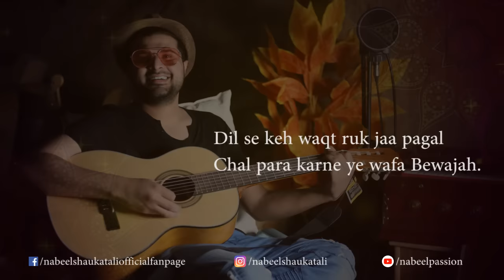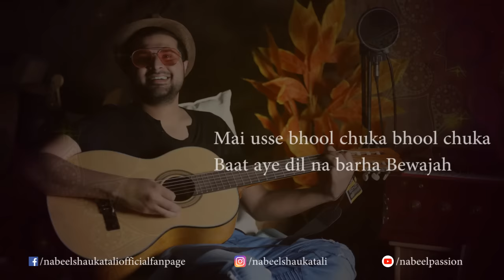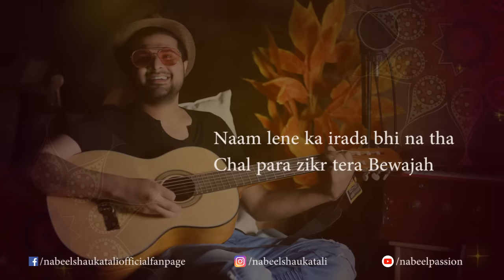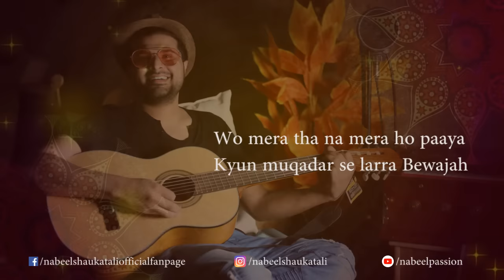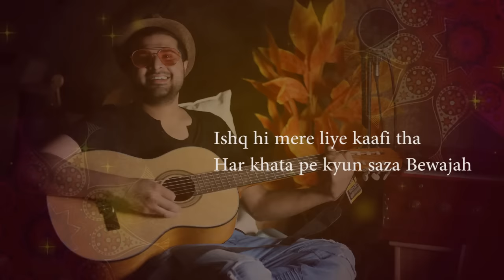Bewajah OST by Nabeel Shaukat Ali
Hey guys, check out the new rendition of the song Bewajah sung and composed by Nabeel Shaukat. Original sound track for the drama serial Bewaja on PTV. Hope you guys like this lyrical video.